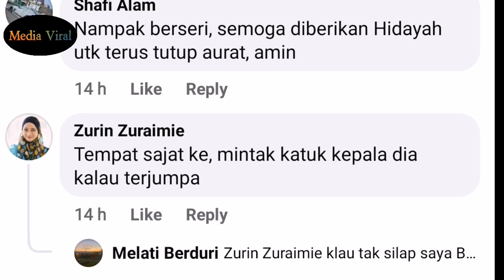UMUR DAH 71th SALAMIAH BERKAHWIN LELAKI INGGERIS |sekali ini kata anaknya Atilia ''TAK SABAR NAK'‼️